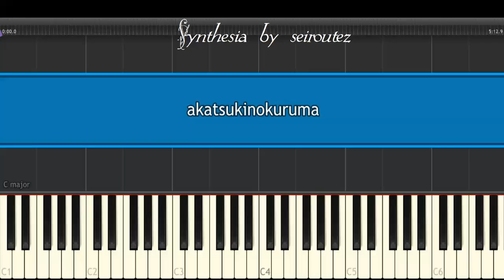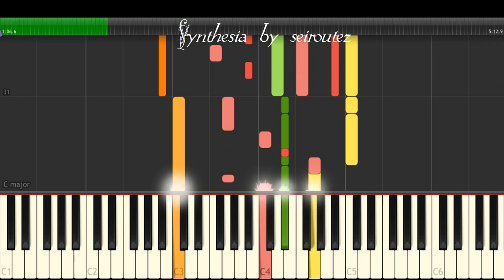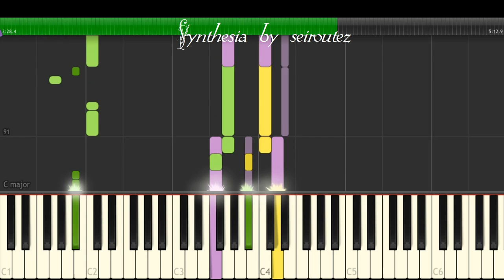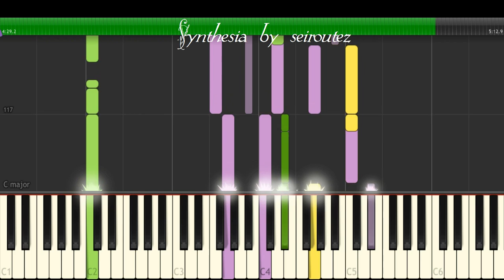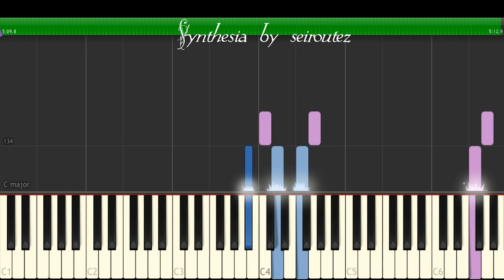[Synthesia][MIDI] akatsukinokuruma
[Synthesia][MIDI]